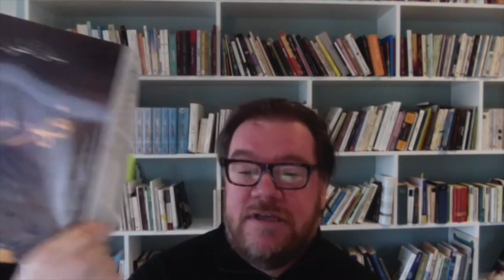Book of Collateral Damage: A reading by Author Sinan Antoon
Curator/Author: Sinan Antoon
Translator: Jonathan Wright
Title: Book of Collateral Damage
Language: Arabic
Country of origin: Iraq
Publisher: Margellos/Yale University Press

Sinan Antoon is a poet, novelist, translator, and scholar. He was born and raised in Baghdad where he finished a B.A in English at Baghdad University in 1990. He left for the United States after the 1991 Gulf War. He was educated at Georgetown and Harvard where he obtained a doctorate in Arabic Literature in 2006. He has published three collections of poetry in Arabic; Mawshur Muballal bil-Hurub (Cairo, 2003,)Laylun Wahidun fi Kull al-Mudun (One Night in All Cities) (Beirut/Baghdad: Dar al-Jamal, 2010), and Kama fi ‘l-Sama’ (As in Heaven) (Beirut/Baghdad: Dar al-Jamal, 2019). His first novel, I`jaam (2003), has been translated into English as I`jaam: An Iraqi Rhapsody (City Lights, 2006) as well as Norwegian, German, Portuguese, Italian, and Persian. His second novel, Wahdaha Shajarat al-Rumman (The Pomegranate Alone) (Beirut: al-Mu'assassa al-`Arabiyya, 2010, Dar al-Jamal, 2013), was translated by the author and published by Yale University Press in 2013 as The Corpse Washer. It recently appeared in Malyalam (tr. N. Shamnad) from Green Books in Kerala, India, Turkish as Yalnız Nar, (tr. Süreyya Çalıkoğlu) from Aylak Adam, and Macedonian. It was translated to French by Leyla Mansour and published by Actes Sud in 2017. The French translation won the 2017 Prix de la Litterateur Arabe for the best Arabic novel published in France. It was long listed for the Independent International Fiction Prize in 2014, won the Best Arab American Book Award in 2014, and the 2014 Saif Ghobash Banipal Prize for Literary Translation. His third novel, Ya Maryam (Ave Maria) (Beirut: Dar al-Jamal, 2012, 2013), was shortlisted for the 2013 Arabic Booker. It was published in Spanish as Fragmentos de Bagdad by Turner Libros in May 2014, English as The Baghdad Eucharist (tr. Maia Tabet) by Hoopoe Fiction, 2017, and Persian (tr. Mohammad Hazbaie) by Hirmand, 2019. His fourth novel, Fihris, was published by Dar al-Jamal in January 2016 and was longlisted for the Arabic Booker. The English translation, by Jonathan Wright, was published as The Book of Collateral Damage by Yale University Press in 2019. Antoon's translation of Mahmoud Darwish’s last prose book In the Presence of Absence, was published by Archipelago Books in 2011 and won the 2012 National Translation Award given by the American Literary Translators Association (ALTA). His co-translation (with Peter Money) of a selection of Saadi Youssef's late poetry, Nostalgia, My Enemy, was published by Graywolf in November 2012. His translation of Ibtisam Azem’s novel, The Book of Disappearance, was published by Syracuse University Press in June 2019.His poems and essays (in Arabic) have appeared in as-Safir, al-Adab, al-Akhbar, Bidayat, al-Hayat, Majallat al-Dirasat al-Filastiniyya, Masharef and (in English) in The Nation, Middle East Report, Al-Ahram Weekly,  Journal of Palestine Studies, The Massachusetts Review, World Literature Today, Ploughshares, Washington Square Journal, the Guardian, and the New York Times.
He has published academic articles on the poetry of Mahmoud Darwish, Saadi Youssef, and Sargon Boulus and on the history and politics of Iraq. His book The Poetics of the Obscene: Ibn al-Hajjaj and Sukhf (Palgrave Macmillan, 2013) is the first study of the 10th century poet Ibn al-Hajjaj.
Sinan returned to his native Baghdad in 2003 to co-produce and co-direct a documentary film about Iraq under occupation entitled About Baghdad (InCounter Productions, 2004).
In 2016/2017 Antoon was a fellow at the Institute for Advanced Study in Berlin. He has served on the juries of the National Book Award and the Pen Prize.
Antoon is an Associate Professor at New York University's Gallatin School and co-founder and co-editor of Jadaliyya. You can follow him on twitter: @sinanantoon

Jonathan Wright was born in Andover, Hampshire, and spent his childhood in Canada, Malaysia, Hong Kong and Germany. He attended Packwood Haugh School from 1966 to 1967 and Shrewsbury School from 1967 to 1971. He studied Arabic, Turkish and Islamic civilisation at St John's College, Oxford. He joined Reuters news agency in 1980 as a correspondent, and has been based in the Middle East for most of the last three decades. He has served as Reuters' Cairo bureau chief, and he has lived and worked throughout the region, including in Egypt, Sudan, Lebanon, Tunisia and the Persian Gulf region. From 1998 to 2003, he was based in Washington, DC, covering US foreign policy for Reuters. For two years until the fall of 2011 Wright was editor of the Arab Media & Society Journal, published by the Kamal Adham Center for Journalism Training and Research at the American University in Cairo.

incidental music by Robert Moreland